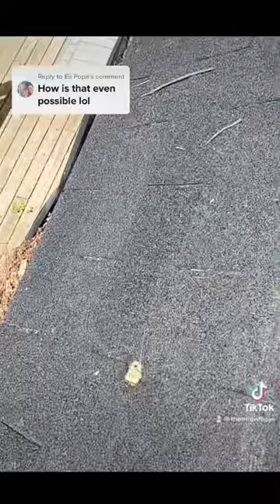How Does That Happen?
check it out boys! when a large tree falls on a roof branches will poke through the roof deck! plywood, roof boards doesn't matter she will poke a hole! CHEERS